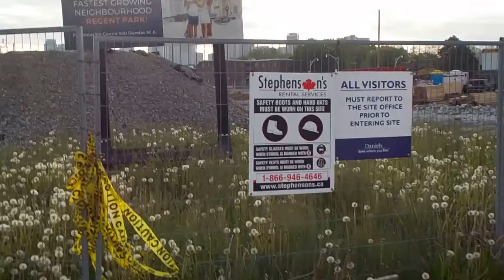Toronto's Original Ghetto / Hood / Slum / Skid Row / Inner City, Regent Park (RIP)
This is Regent Park, one of Toronto's historic slum / ghetto / hood areas. It's located in the east end of Downtown Toronto (a few blocks east of Yonge Street & south of Bloor St.). Regent Park & surrounding areas like Moss Park, Cabbagetown, & St. Jamestown used to be one of early 20th century Toronto's main slum areas. The other old slum area was "the Ward", which used to run along University Ave. and Bay St., west of Yonge St. The Ward used to be home to "ethnic" poor people (Eastern European Jews, Italians, Blacks, etc.). The east end slums around Regent Park were home to white Anglo-Saxon / British / Irish poor people. Cabbagetown (just north of Regent) got its name from poor Irish residents growing cabbage in their backyards.

After World War II, Canada enjoyed lots of economic growth, high birth rates, and lots of immigration. People were pouring into major cities like Toronto. At the same time, the government had lots of money because of economic prosperity, so they decided to build new housing. In the east end, they tore down the old slums around Regent Park, and built Canada's 1st public housing projects to re-house area residents in better conditions. Regent Park North was built in the 1940s and 50s. Another public housing complex, Regent Park South, was built on the opposite side of Dundas St. E. in the 1950s and 60s. Both of these housing complexes were low-rise buildings. They were bounded by River St. in the east, Gerrard St. E. in the north, Parliament St. in the west, and Shuter St. in the south. Dundas St. E. ran through the middle of the 2 complexes.

The housing projects were supposed to solve the social problems & crime that the old slums were known for. Instead, Regent Park continued to be notorious for crime & "pharmaceuticals", like crack, through the 1970s, 80s, 90s, and 2000s. In 2005, the government decided to tear down the old projects and redevelop the area. Instead of subsidized housing projects for low-income residents, they decided to build mixed-income housing for a mix of higher and lower-income people.

In the video, you can see what used to be Regent Park North and South. Both of the old low-rise housing projects are completely gone now. On the north side part of the old projects are an empty lot. But they seem to be planning to build condos or houses for higher income residents there. In another part of where Regent Park North used to be, they've built an Aquatic Centre, and a park with playgrounds for kids. On the south side, you can see that they're already building condos, although they're not finished yet.

Even though this place used to be a slum / ghetto / hood / skid row, it potential property value is sky high because it is only a few blocks away from Yonge Street, which is in the heart of Downtown Toronto. So I'm not surprised that they chose to redevelop or gentrify the area. With high demand for real estate in Downtown Toronto it's more profitable to have wealthier people paying high rents or buying pricey properties near the city centre, while poorer people are pushed out into the suburbs.

The government put lots of cash into the redevelopment project. They've built the new aquatic centre, for example. And there are new businesses in the area, like Royal Bank of Canada (RBC) instead of just pawn shops and cash chequing places. There seem to be more yuppie types around, instead of just low income people, addicts, & "pharmacists".

But there's still low-income housing around, i.e. north of where Regent Park North used to be. In the video you can see a homeless guy sleeping in the park beside the new Aquatic Centre while children play nearby. And there are still street people hanging around, especially west of Regent Park. So the area has changed, but not completely.

Notable former residents of Regent Park include rappers Point Blank and TnT (Tyke and Turk), hockey players Trevor Daley and Glen Metropolit, and filmmaker Clement Virgo.